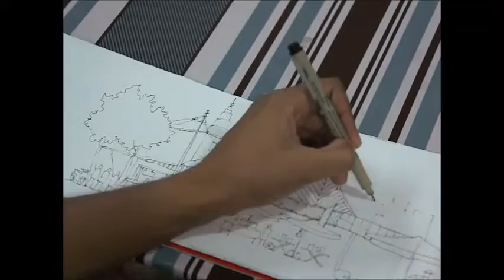Simple steps for pen & watercolour sketch for beginner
Simple steps for pen & watercolour sketch for beginner by Azmannor

Subject: Raja Muda Musa Street, Kg. Baru, Kuala Lumpur